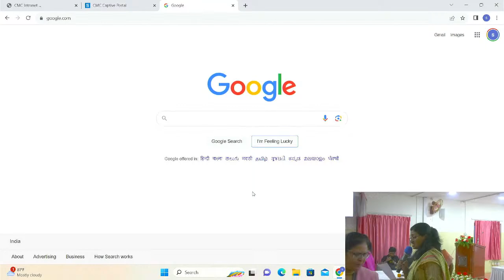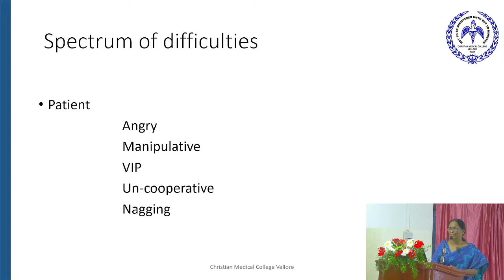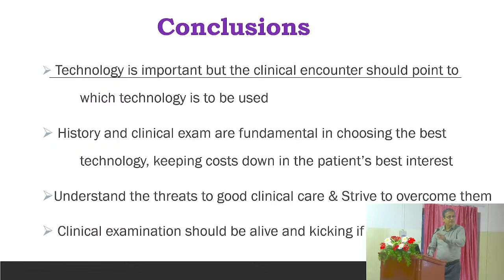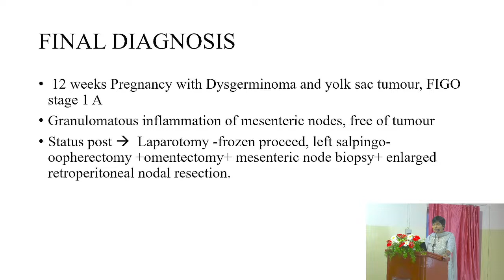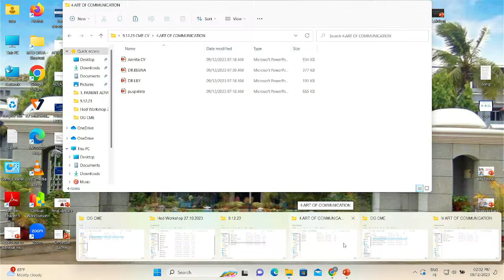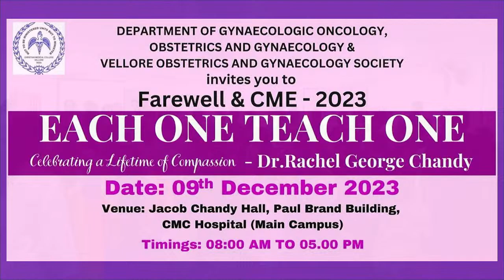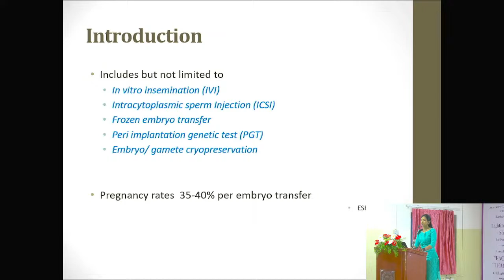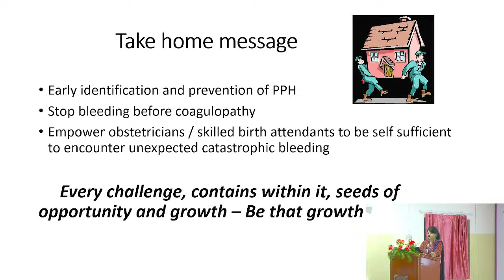EACH ONE TEACH ONE | CME & Farewell Of Dr.Rachel George Candy | Celebrating a LifetimmeOf Compassion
Venue: Jacob Chandy Hall, Paul Brand Building, CMC Main Campus, Vellore